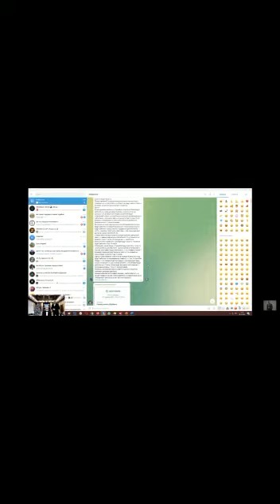Выиграла 100$💸 в прямом эфире на тренинге Академии Успех Вместе !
Вход на обучение  в Академию Успех вместе в 🎁

Знаменитая зарядка от Академии Успех вместе!